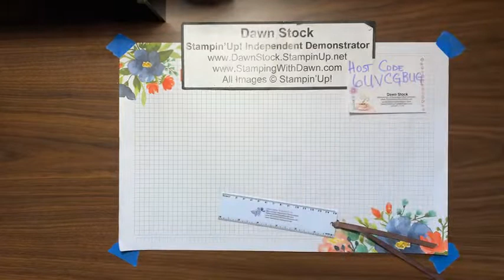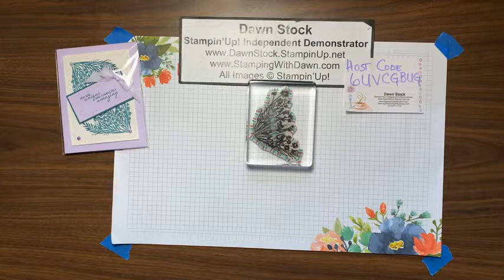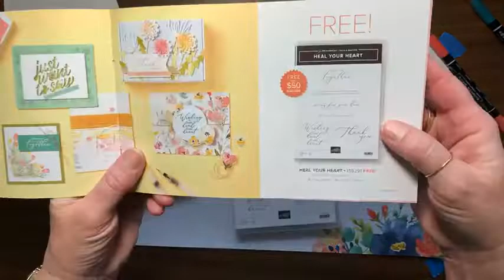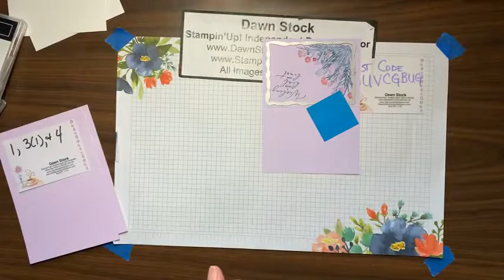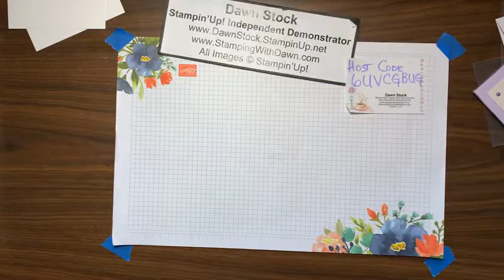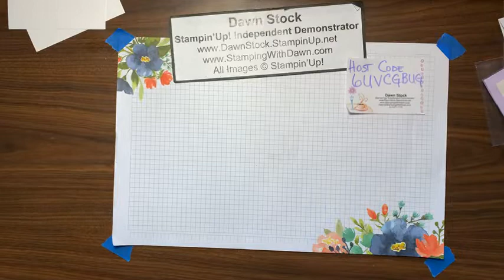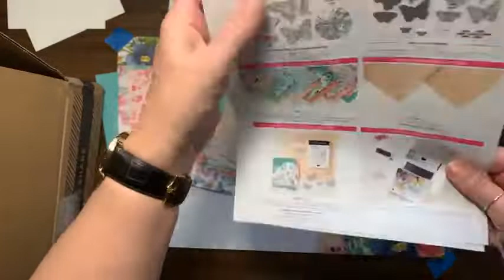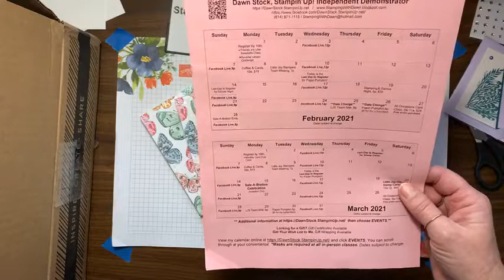Corner Bouquet Meets Stitched with Whimsy Dies!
Dawn Stock, Stampin'Up! Independent Demonstrator. Video Tips, Tricks, and Techniques. How-To-Videos. Fun Cards and projects!

Facebook Live - February 10, 2021
Corner Bouquet meets Stitched with Whimsy Dies! We are going to be playing with Markers again today! LOVE those things! Do you have your Corner Bouquet Stamp Set - it is a GREAT Sale-A-Bration choice!

Between February 7 and February 13, 2021 - Place your online order of $35 or more (before shipping and taxes) using Host Code 6UVCGBUG and I'll send you a FREE package of Basic Rhinestones!

WATCH for a SNEAK PEEK of the Seashells AND the Reverse Lenten Classes! TODAY/February 10, 2021, is the last day to sign up for the class (the PDF Tutorial is available).

Get more information about the February 2021 Friends are Like Seashells ONLINE Class. Check out the information before registration deadline of February 10th

OPTIONAL ADD-ON - 2021 Reverse Lenten Challenge - LOVE this 40 cards for $40 deal - get yours when you sign up for the class! Use your own stamps and inks.

Sneak Peek of the Butterfly Brilliance Collection (159408) - Available for Demonstrators NOW (AND as part of your customizable Starter Kit). Available for customers on March 2nd. And YES, the Butterfly Bijou DSP and Natural Touch Specialty Paper are available the sames dates. **The papers will NOT be in the new catalog so get those while you can!

Sale-A-Bration ends on February 28, 2021

Supplies Used:
Corner Bouquet Stamp Set (155273) - Sale-A-Bration Level 1 Choice
Heal Your Heart Stamp Set (155291) - Sale-A-Bration Level 1 Choice
Purple Posy cardstock (150881)
Basic White Note Cards & Envelopes (159232)
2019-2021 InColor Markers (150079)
Stitched with Whimsy Dies (155314)
Stampin' Cut & Emboss Machine (149653)
Mini Glue Dots (103683)
Playing with Patterns Ribbon Combo Pack (152468)
Basic Rhinestones (144220)